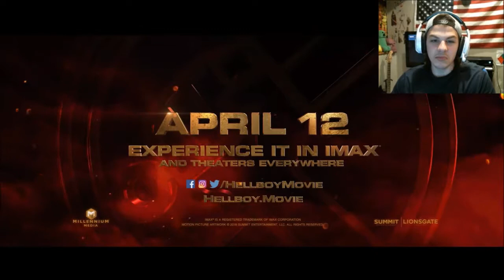HELLBOY Trailer (2019) Reaction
Today I am Reacting To The HELLBOY Trailer (2019)
Here is the Original Trailer